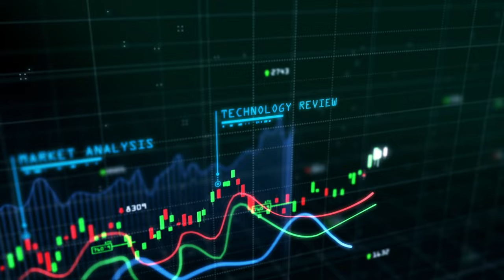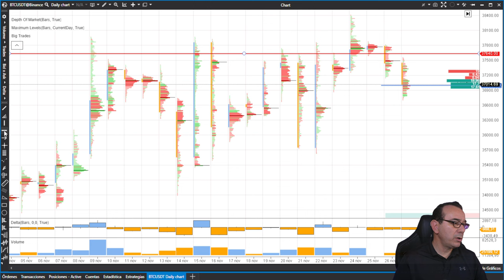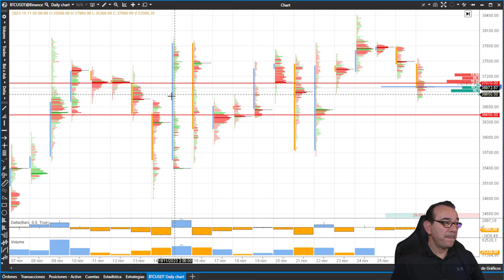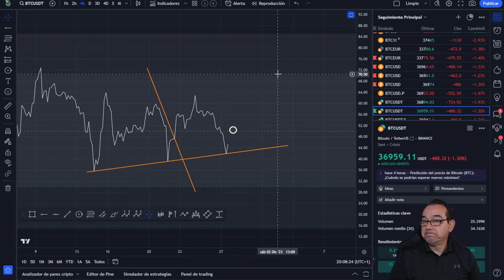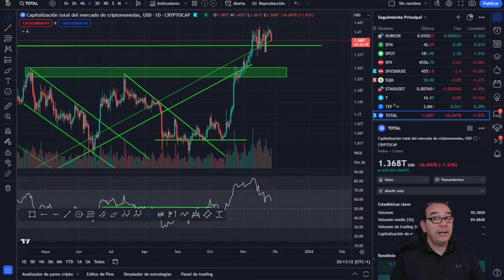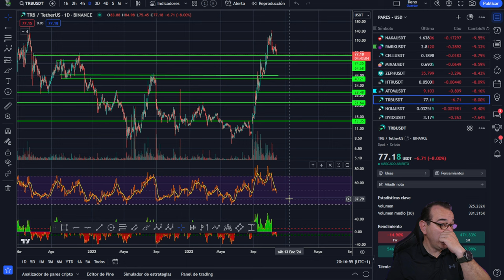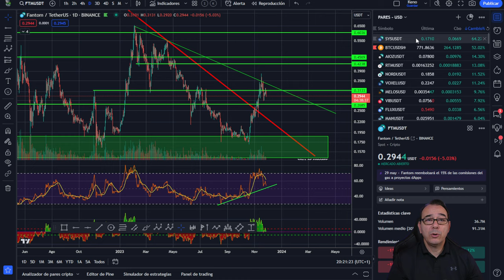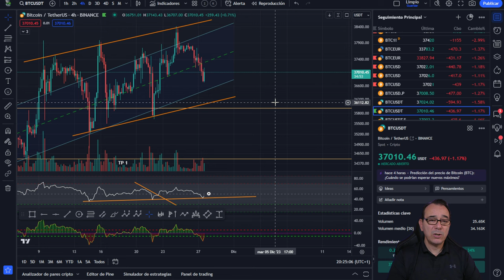💥 Las VELAS DE BITCOIN nos dicen esto 🤢 No te asustes! 💥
La lectura del volumen interno de las velas de Bitcoin nos dan una visión mucho más clara de dónde estamos.